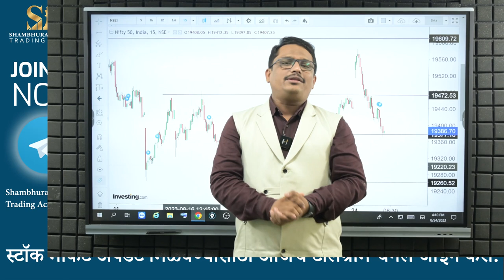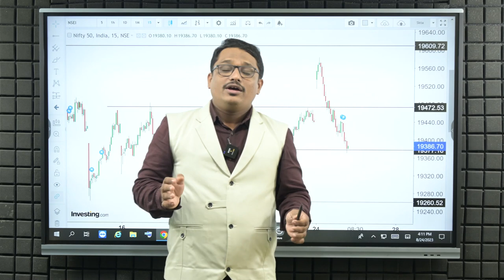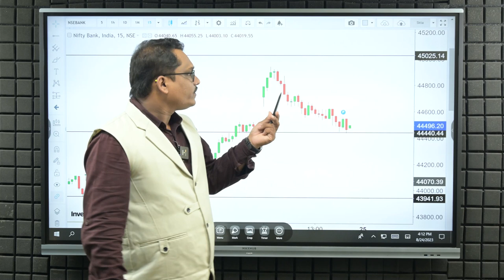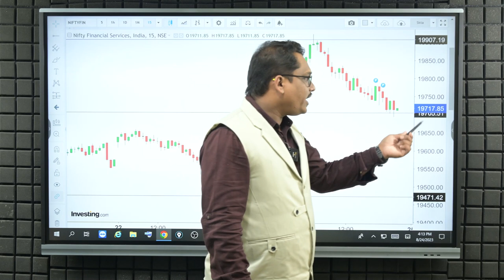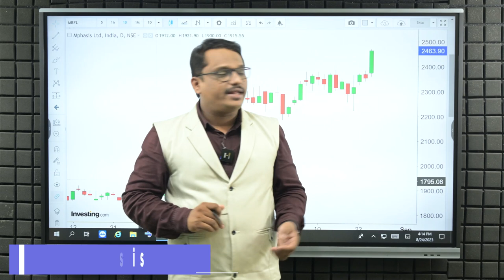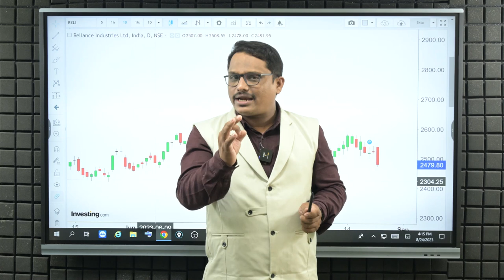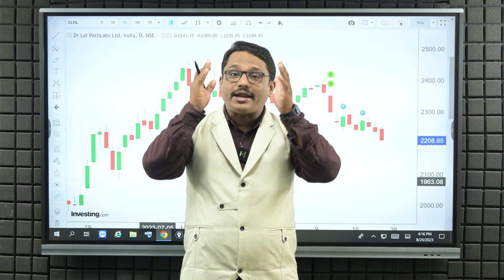The Shocking Stock Market Revelation: Friday's Nifty Bank Nifty Prediction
चंद्रयानाच्या  लॅण्डिंग नंतर मार्केट मध्ये पॉसिटीव्ह सेंटीमेंट असल्याचे दिसले असताना सुद्धा मार्केट हायर लेव्हलला सस्टेन न होता स्ट्रॉंग सेलिंग बघायला मिळाली मग उद्याच्या ट्रेडिंग सेशन मध्ये कोणत्या लेव्हल्सला फॉलो केले पाहिजे हे आपण या व्हिडिओ मध्ये पाहूया.